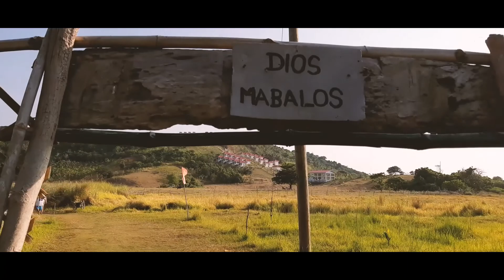Calaguas Trip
Long time no upload.. tapos di pa vlog..

Balik tayo sa native language natin
Cringy nang mga upload ko last year.

Kalawang edit coming up. =)